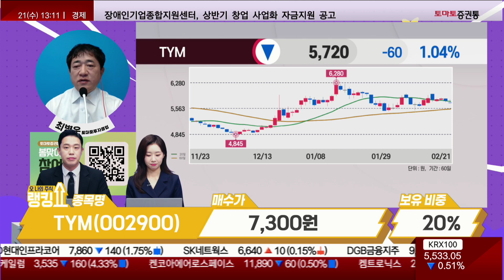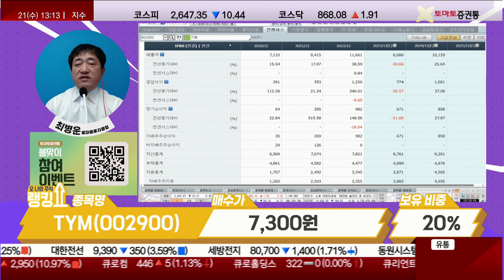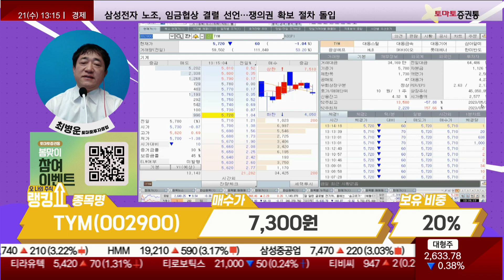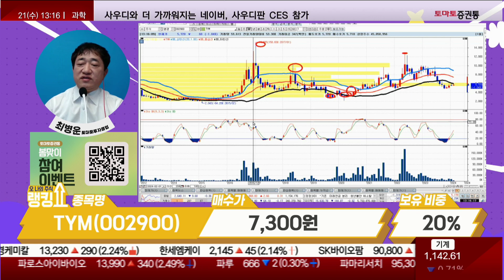최병운 전문가의 진단! 'TYM' [랭킹쇼, 오 나의 주식]